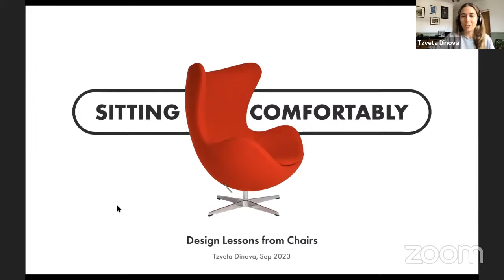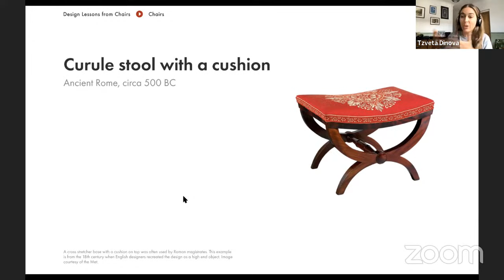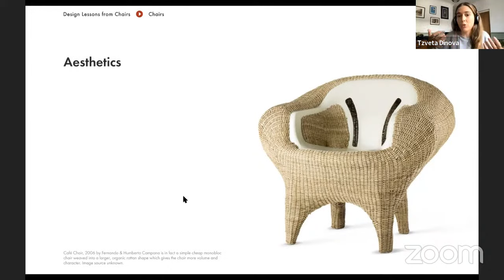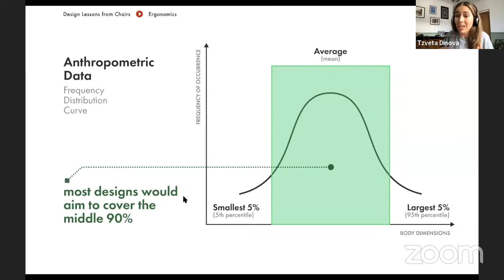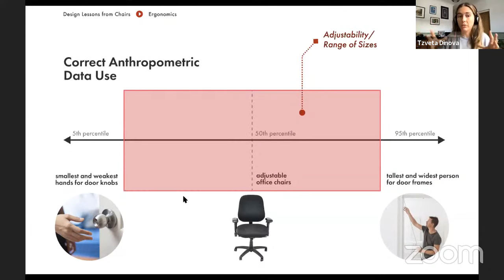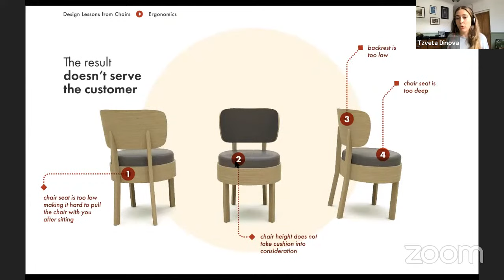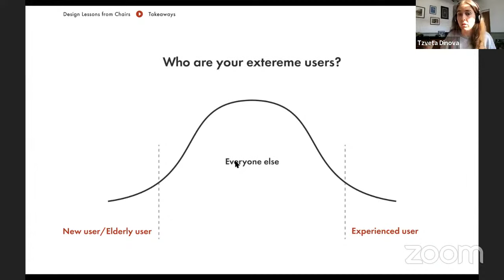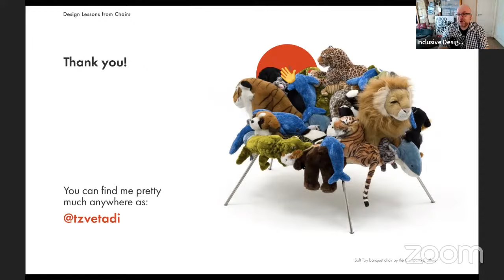Tzveta Dinova / Sitting comfortably: A design lesson from chairs id24 2023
Most chairs are supposedly designed to accommodate the needs of 90% of the population. But is that really the case? Join me on a journey exploring ergonomics, aesthetics, politics and the discomforts we all sometimes have to endure. We will delve into the secrets of chair design, unravelling the lessons they hold for modern design. Prepare for an engaging journey that unveils the transformative power of inclusive design principles, not just for furniture, but for crafting accessible experiences in general.

Tzveta was trained as a designer and anthropologist, and is infinitely curious about the way people interact with objects around them. Professionally, she’s gone from being a furniture designer to developing the Design Museum’s digital design curriculum, and more recently she leads accessibility at ASOS.com.